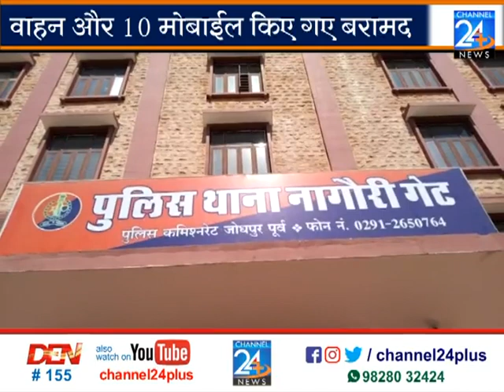राहगीरों से मोबाईल लूटने की गैंग का पर्दाफाश